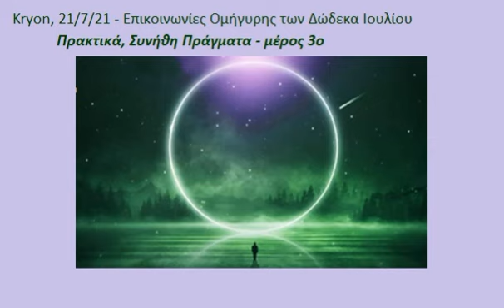Kryon - Practical Ordinary Things - part 3 / Πρακτικά, Συνήθη Πράγματα - 3o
Μηνύματα "Ομήγυρης των Δώδεκα" -  21 Ιουλίου 2021 . . .
Επικοινωνία (channeling) διαμέσου του Λη Κάρολ
Μετάφραση & υποτιτλισμός: Ελένη Παπαϊωάννου - Επιμέλεια: Ερμήλιος Κυρίτσης
Τεχνική φροντίδα: Αιμίλιος Χατζηγιάννης

ΕΝΗΜΕΡΩΣΗ: Οι νέες επικοινωνίες κοινοποιούνται πρώτα σε όσους στηρίζουν το έργο των μεταφράσεων και δημοσιοποιούνται εδώ μετά από 3 μήνες.